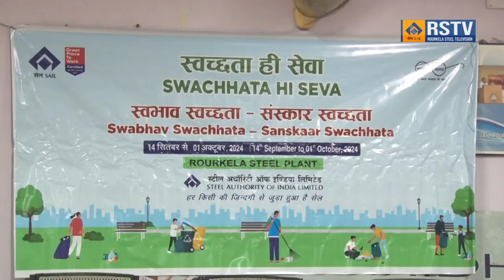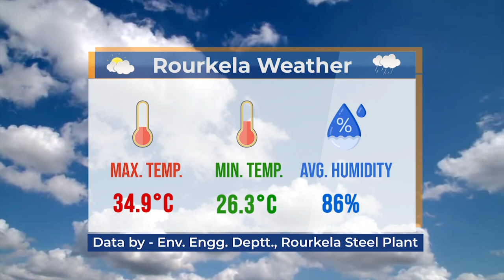ROURKELA STEEL PLANT ODIA NEWS DT- 30/09/2024